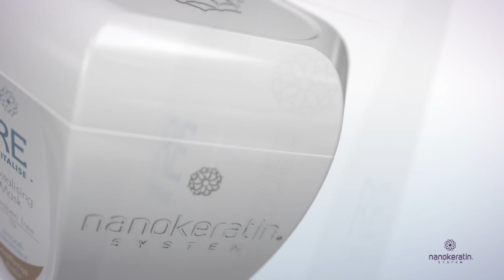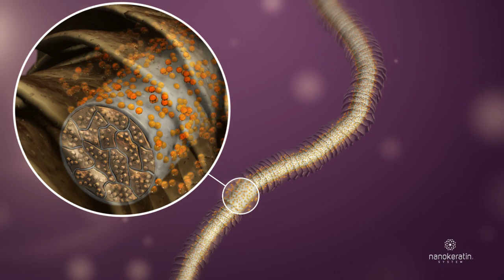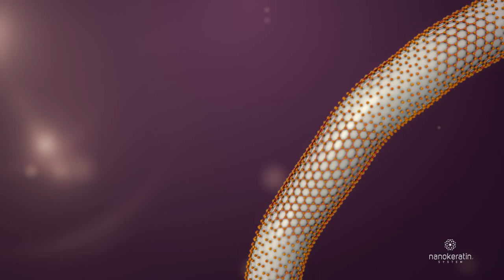nanokeratin system Step by Step - Instructional Video